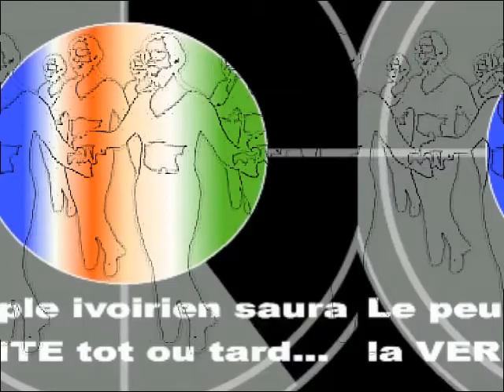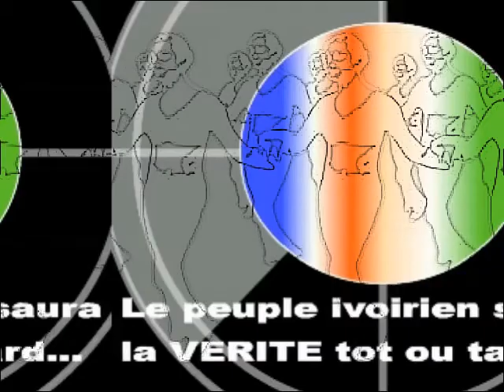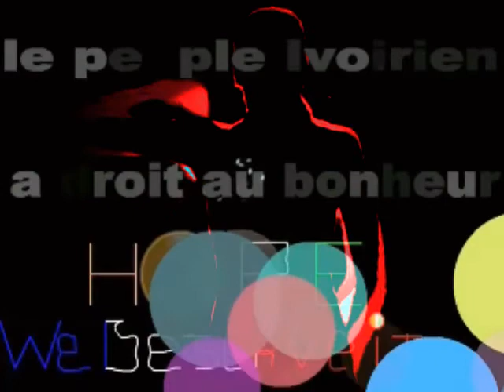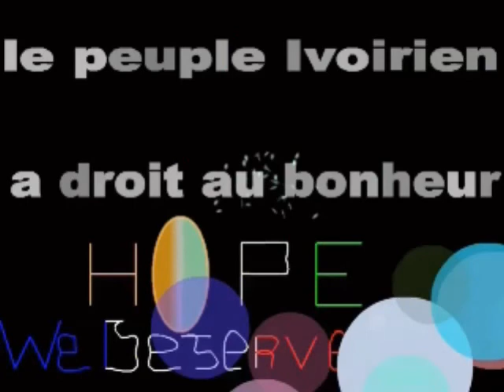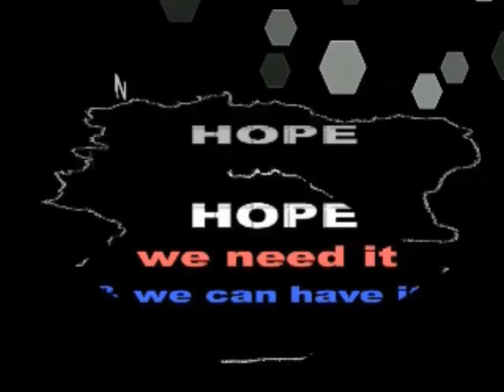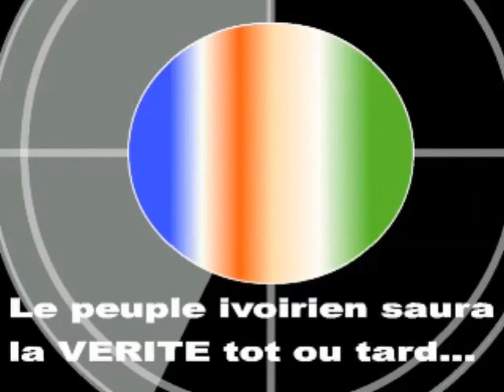grand succes ivoirien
Les enfants ne veulent pas de politique.Ils ont juste besoin d'espoir.